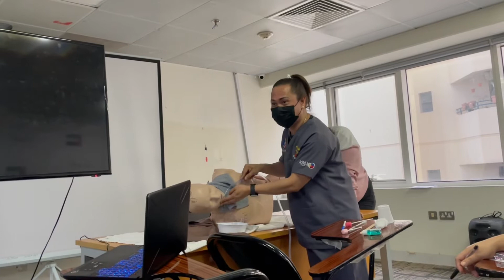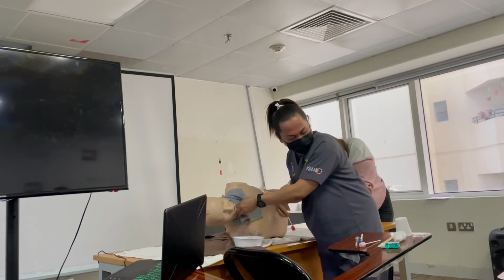Part 2:Oral Care Hygiene Demonstration.naging Comedy nung si Kim ang nag demo.😅🤦‍♀️🤦‍♀️